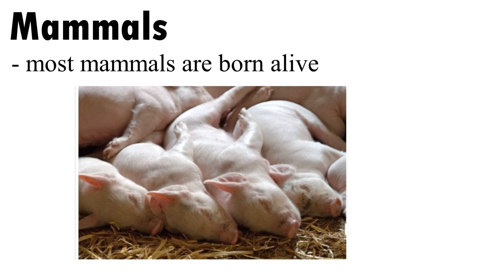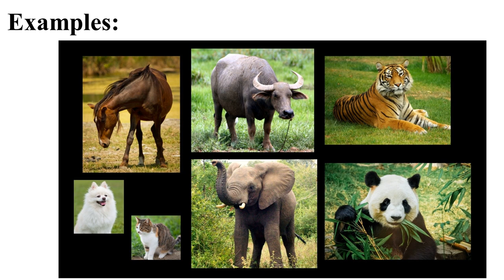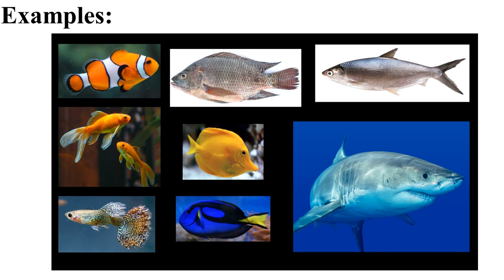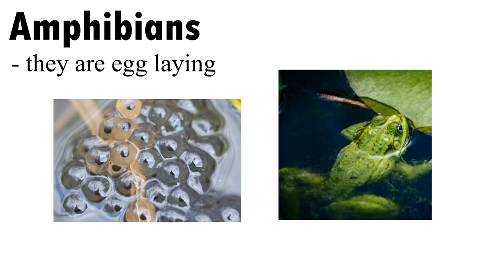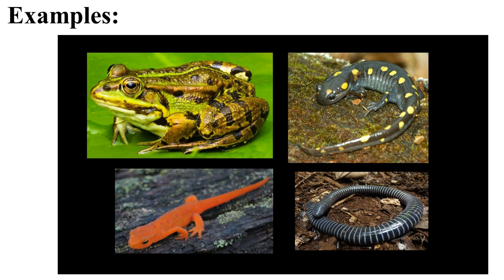The Vertebrates (Science 6)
Science 6
(Second Grading)
Lesson 101 with Teacher Apole.

This instructional video was created from Canva for Education and will serve as an additional instructional tool for all Grade 6 Science Students.